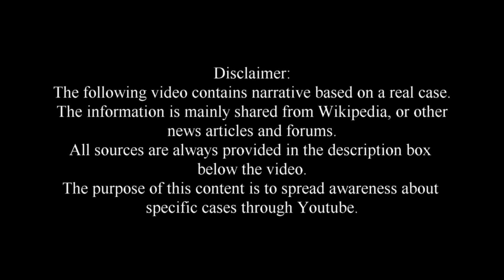This Case Will Mystify You: Margaret Martin - Unsolved Case | CreepyNews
Margaret Martin was a resident of Kingston, Pennsylvania, United States, who went missing on December 17, 1938, and was found dead in Wyoming County, Pennsylvania, several days later.
The case remains unsolved to this day.